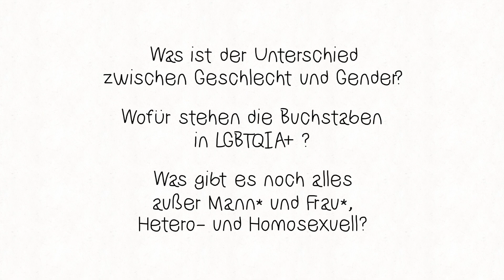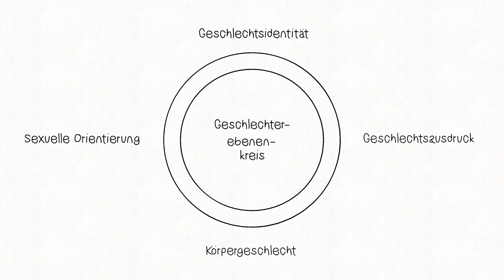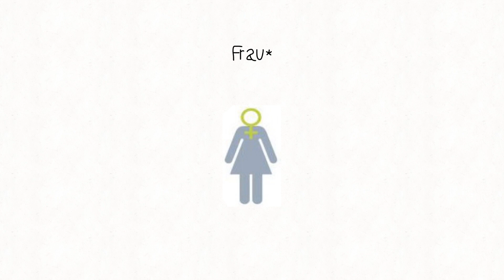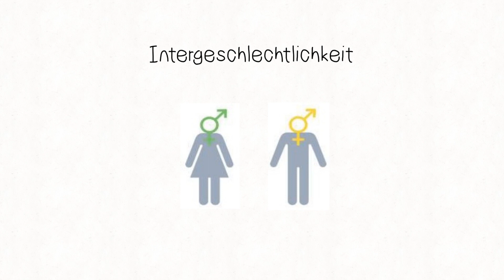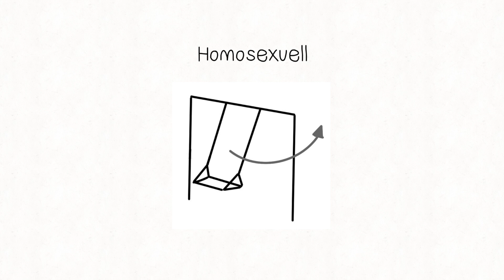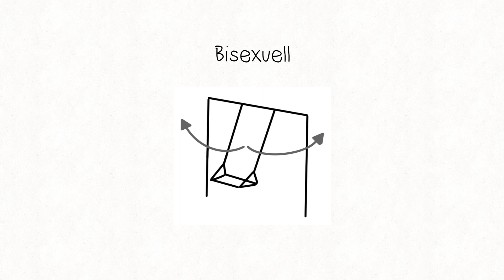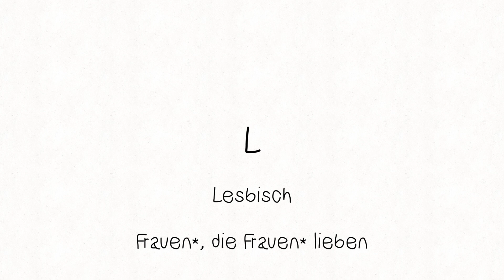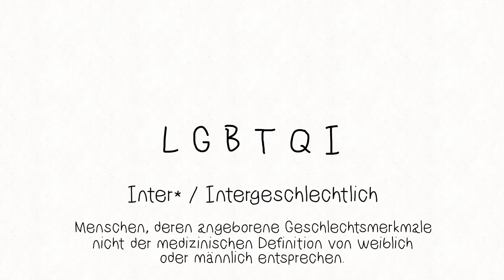Genderegal - Aufklärungsvideo über sexuelle Identität, sexuelle Orientierung und LGBTQIA+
In diesem Video erklären wir euch die am meisten verwendeten Begriffe zur sexuellen Orientierung und sexueller Identität, sowie die Erklärung der Buchstaben LGBTQIA+